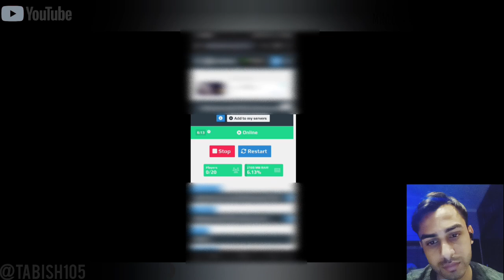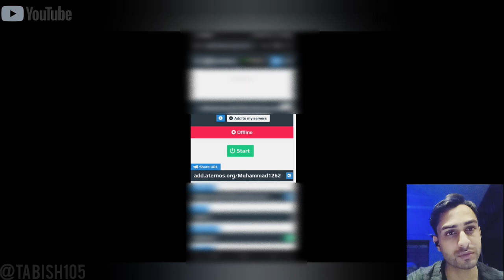MINECRAFT GAME | WALKTHROUGH 01 | TABISH KHAN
@tabish105 is playing minecraft android game !